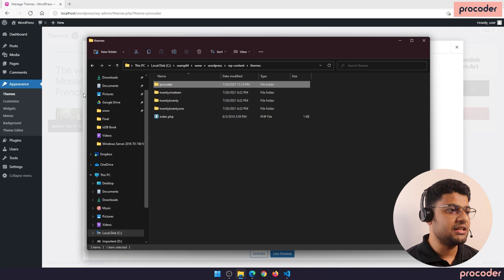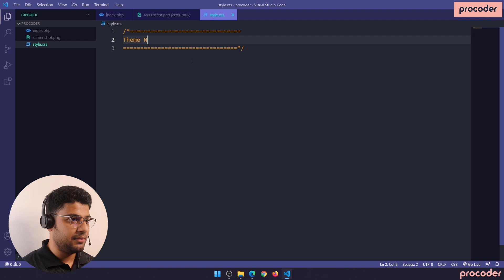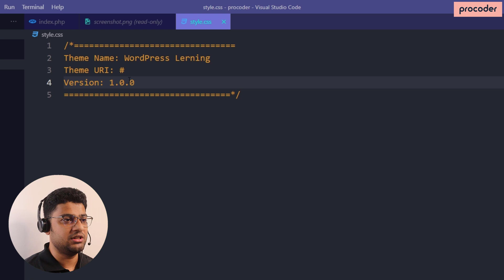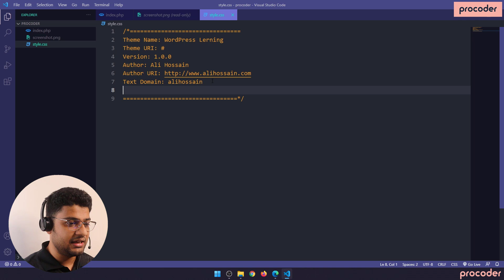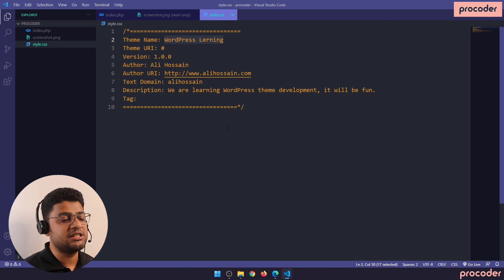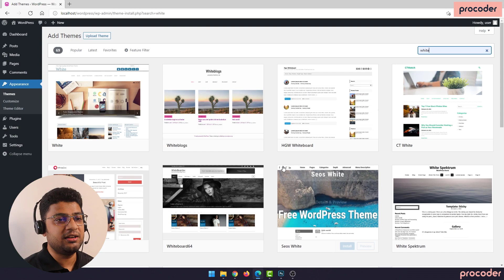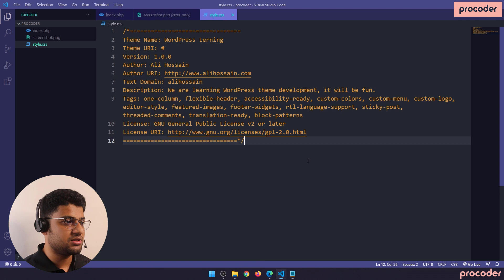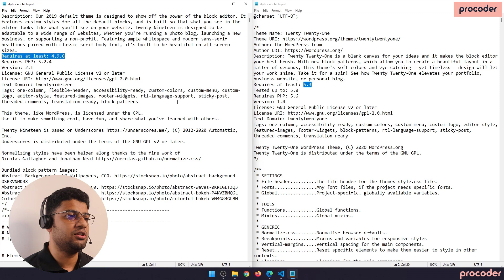Theme Details | WordPress Theme Development Tutorial Bangla | Part 01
Welcome to the WordPress theme development series, I will try to teach you all about WordPress. After completing this course, I hope you can create any WordPress theme based on client recruitment or your preference.

Today I will teach you how to add WordPress theme details. It's very important to know how to configure and rename theme details.

Don’t forget to click the like button, and let me know what you think about the comments.

🔴 PHP For Absolute Beginners in Bangla

🔴 WordPress 5 Crash Course for Absolute Beginners Bangla

🔴 Complete Guideline for WordPress Developer

🔴 কিভাবে ওয়েব ডেভলপার হবেন?

🔴 Web Design Essential Training (Bangla)

🔥🔥 Fiverr থেকে কাজ পাবেন কিভাবে?

🔥🔥 ফাইভারে কাজ না পাওয়ার মূল কারণ

🔴 আপনার আউটসোরশিং ক্যারিয়ার নষ্ট হতে পারে যে ভুলে

🔴 Top 5 Money Making Website

🔴 How to Become successful a Web Developer

🔴 5 Easy Ways to Earn Money While You're a Student

ধন্যবাদ।